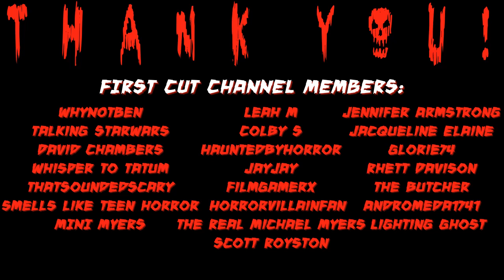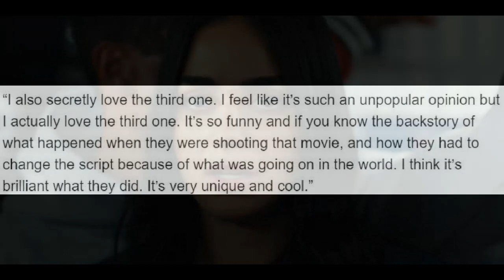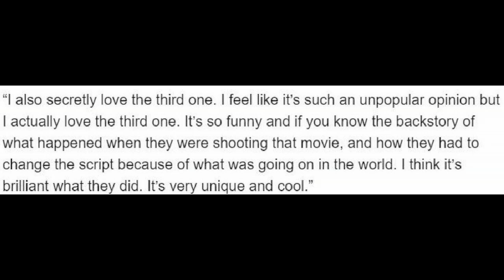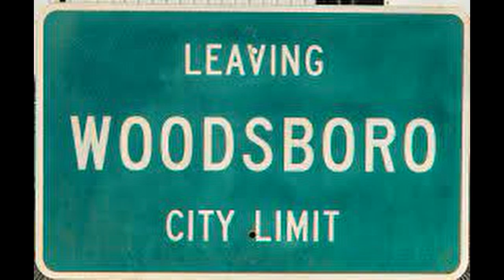SCREAM - **MELISSA REVEALS HER FAVORITE SCREAM FILM & LIEV’S BIGGEST REGRET**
Welcome to my SCREAM - **MELISSA REVEALS HER FAVORITE SCREAM FILM & LIEV’S BIGGEST REGRET** video. In this I am going to discuss a recent article with scream 5 and 6 star Melissa Barrera and Scream 1-3 cast member Liev Schreiber where Mellissa reveals which Scream film is her personal favorite and Liev opens to share what remains the biggest regret in his career! SO, SMASH the “THUMBS UP” button on this video, hit play and LET’S GO!